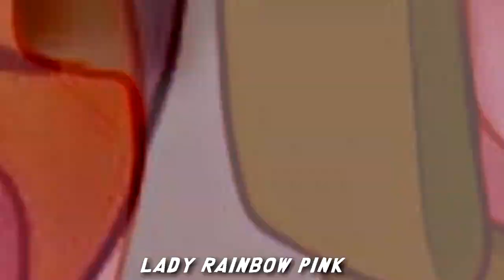Genghis Khan - Miike Snow /Sub español [Kyle x Eric Cartman / Kyman]🧡💙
•*¨*•.¸¸☆*･ﾟ•*¨*•.¸¸☆*･ﾟ•*¨*•.¸¸☆*･ﾟ